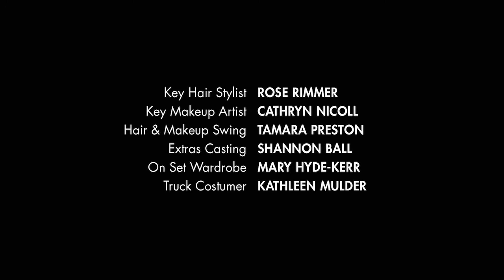Mixed Blessings | Season 3 | Episode 9 | Dances with Wolfy | Gary Basaraba | Tina Lameman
The Kowalchuks meet their new German neighbor, Wolfgang, and Josie feels threatened by his vast knowledge of Native American culture.

Mixed Blessings is an award winning family drama that follows the lives of Hank and Ruby, both widowed with kids, as they fall in love and try to create a new life together while dealing with the complexities and humor of their newly blended multi-cultural family.

Creators: Ric Beairsto, Ron E. Scott, Drew Hayden Taylor
Starring: Gary Basaraba, Tina Lameman